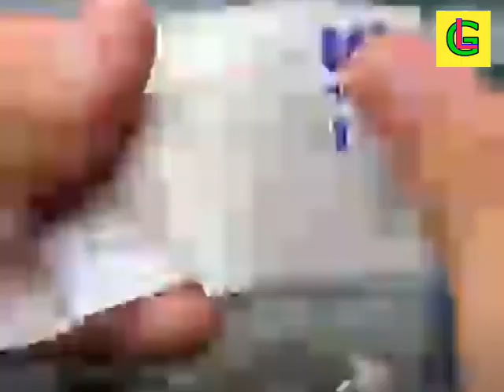EXPENSIVE BURMESE JADEITE 11 X